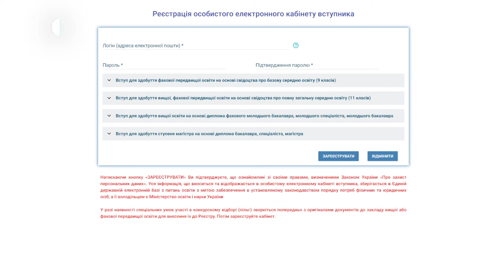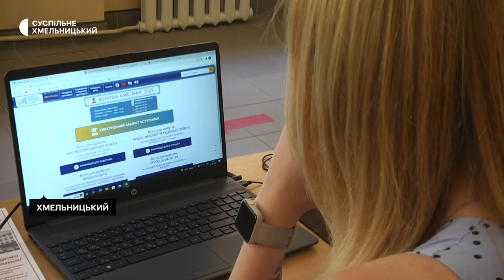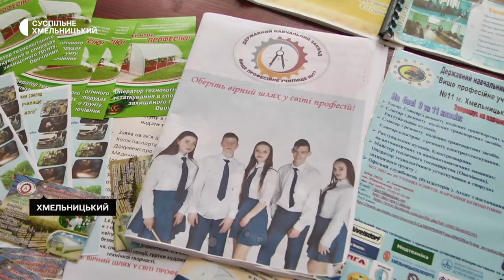Чи спростили в цьому році умови вступу до училищ та коледжів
23 професійні училища та 20 закладів фахової передвищої освіти в цьому році прийматимуть абітурієнтів на Хмельниччині. Про це Суспільному розповіла директорка обласного Департаменту освіти і науки Дарія Басюк. За її словами, Міністерство освіти і науки України в цьому році рекомендує всім закладам освіти вийти на навчання офлайн, для цього училища та коледжі мають бути обладнані укриттями на випадок повітряної тривоги та шляхами евакуації. Чи спростили в цьому році умови вступу до училищ та коледжів – дивіться далі.